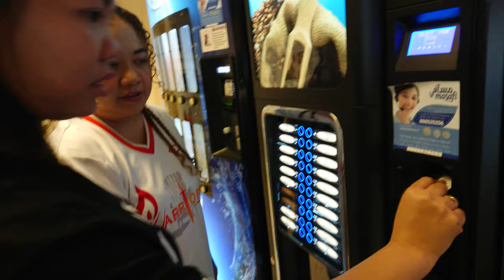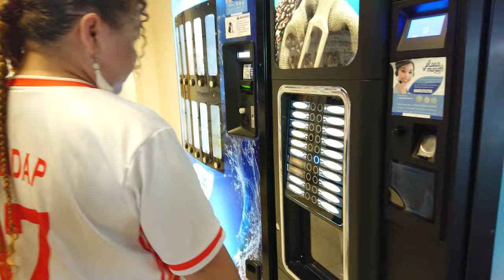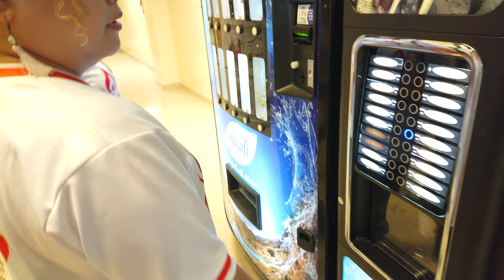HOW TO USE VENDING MACHINE TUTORIALS! 🤣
Kabayans in UAE